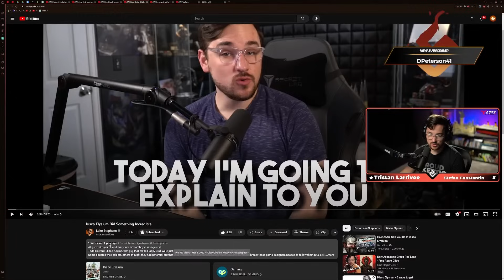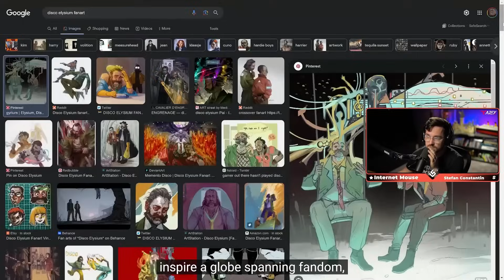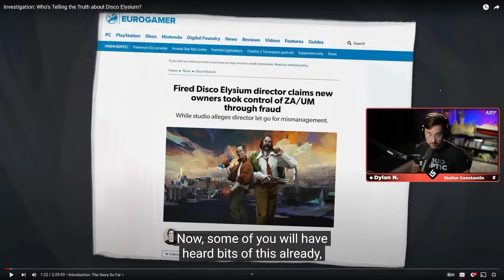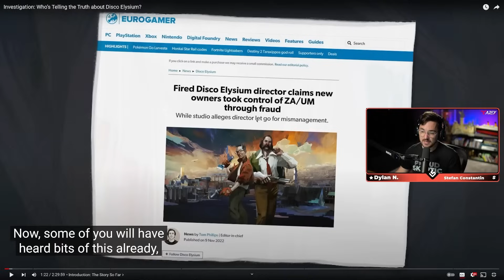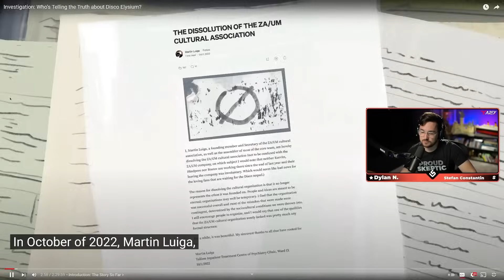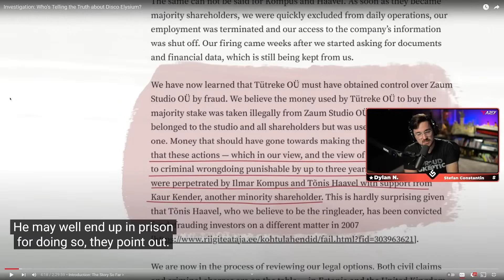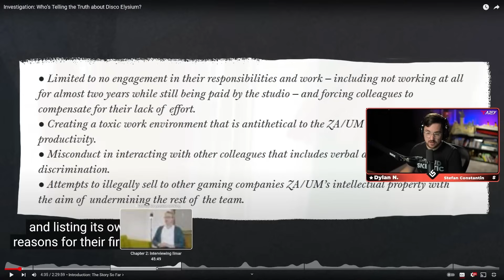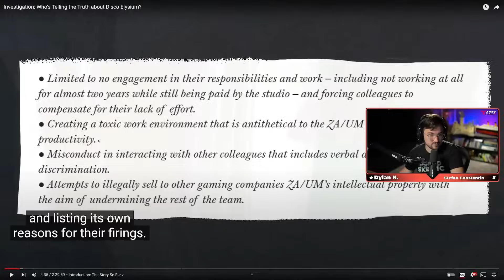The Disco Elysium Drama - Luke Reacts